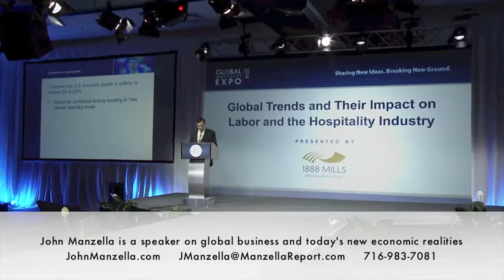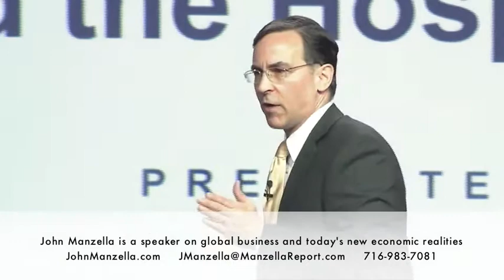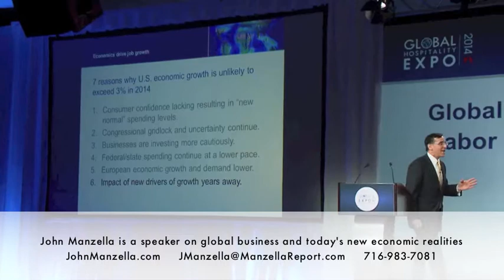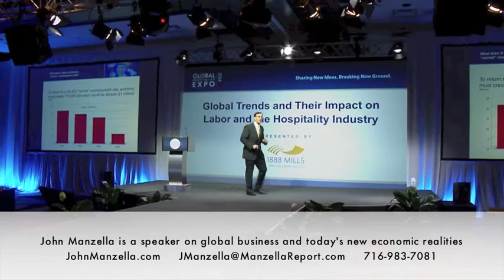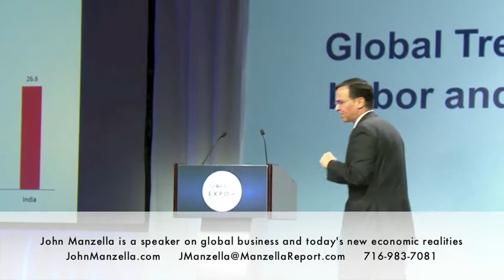John Manzella Speaker Demo 2014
John Manzella is a world-recognized speaker on global business, competitive strategies and the latest economic trends. His speaker demo provides video clips for review by speaker bureaus and event hosts.